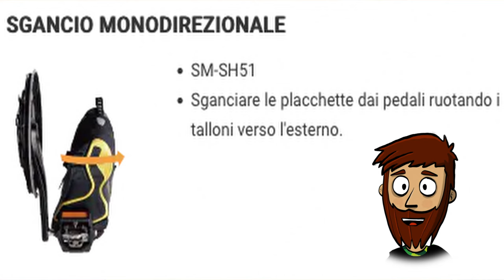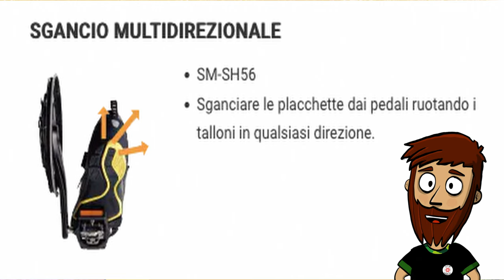Hai scelto i pedali giusti? ...in Pillole - Pe Prati Mtb Roma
Pedali in pillole - Pe Prati Mtb Roma (subbed)
00:00 Intro
00:26 Pedali Flat
01:02 pedali SPD
02:38 Conclusioni

Photo credit by: Shimano.com

Scarpe e pedali flat
Scarpa:
O'NEAL Pinned PRO
Five Ten Freerider PRO
Pedale:
ROCKBROS Pedali per MTB
Crank Brothers Stamp

Scarpe e pedali Spd a sgancio rapido
Scarpa:
Northwave Spike 2
SIDI Eagle 10
Pedale:
Shimano EPDM520
SHIMANO PD-M9100
Tacchette alternative a sgancio facilitato:
SHIMANO SM-SH56

Il nostro store Ufficiale

Supporta il canale utilizzando i nostri link
▬▬▬▬ OFFERTE IN CORSO ▬▬▬▬
● 3 MESI di Prime GRATIS
● 30 GIORNI di Amazon Music GRATIS
Prime Prova prima, paga poi

La nostra attrezzatura video:

Editing:
Mac Mini M1
Microsoft Surface Pro 7
Samsung C49hq90
Hp 32s lcd
Sandisk Ssd extreme 1tb portatile

Videocamere:
Insta 360 One R
Dji Osmo Pocket 2

Audio:
Rode video micro
Boya By-m1

Luci:
Viltrox L132t
Andoer led rgb pocket

Accessori:
Manfrotto Mtpixi-b
K&F Concept Treppiede leggero
Sandisk Extreme 128gb V30
Amazon Basic zaino Foto/video